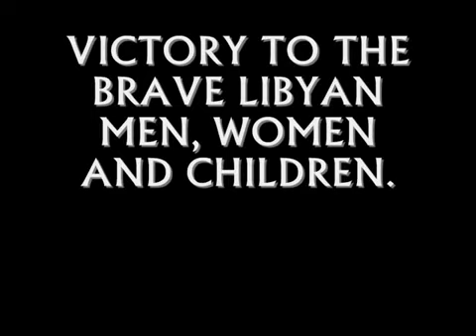Libyan Reggae BRAVE PEOPLE OF LIBYA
jamahiriya